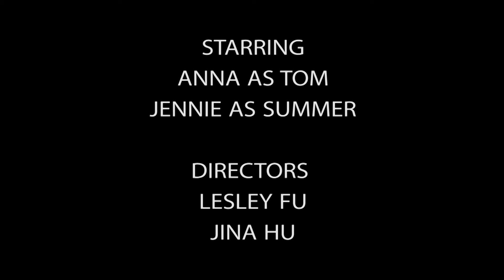Screen directing scene 500 days of Summer